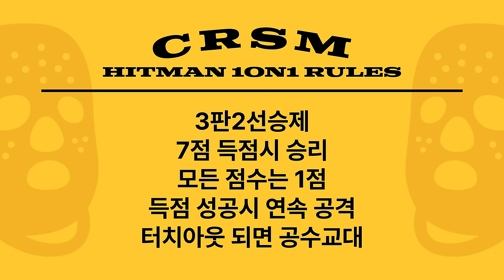형의 복수를 하러 일본에서 미친 농구 실력의 동생이 날아왔다 | 크록스맨 일본농구 시리즈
??: 구하러 와주었구나!!
??: 나도 잡혔어